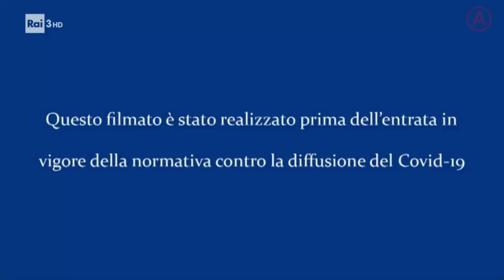Spot istituzionale - Quotidiani, periodici e libri ti aiutano a leggere la realtà